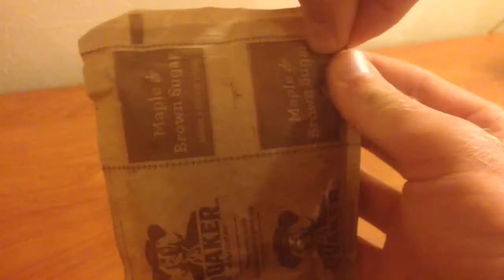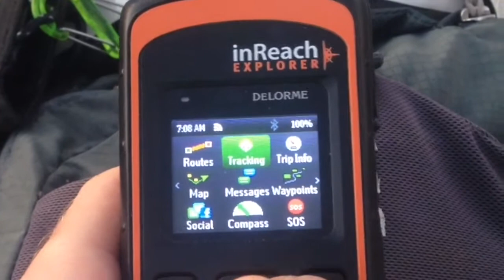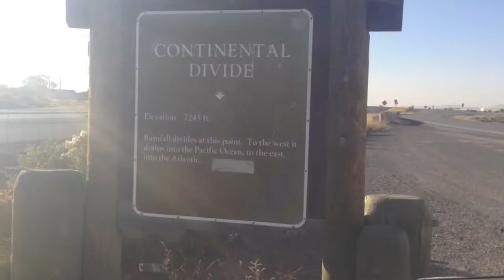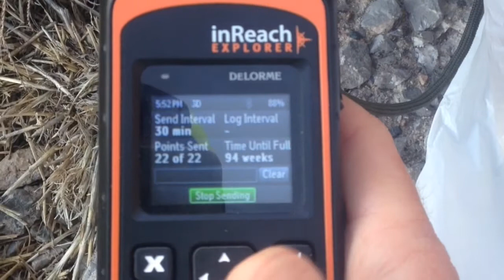gRUNdyacrossamerica - A Day in the Life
Here's what a typical day on the road looks like.  I happened to shoot this on the day I ran 38 miles to the Continental Divide into some wicked headwinds of 35+ mph. It was cumbersome to edit on my iPhone with iMovie, but I hope you still enjoy the result.